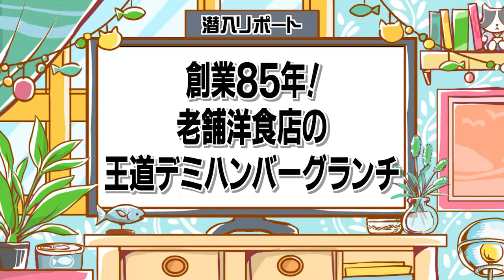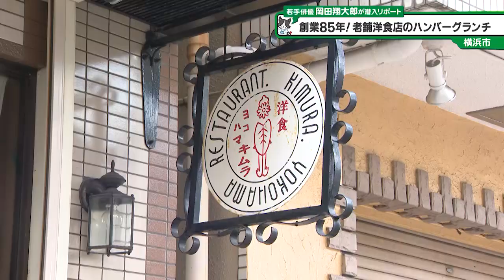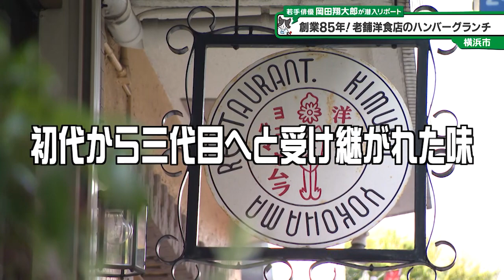猫のひたいほどワイド #1326 潜入リポート・岡田翔大郎「創業85年！老舗洋食店の王道デミハンバーグランチ」（横浜市中区）